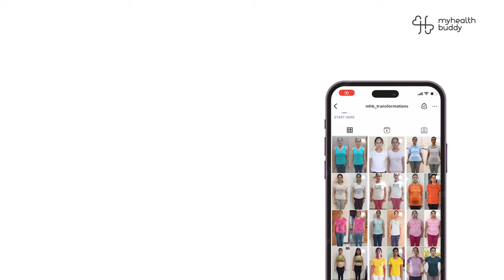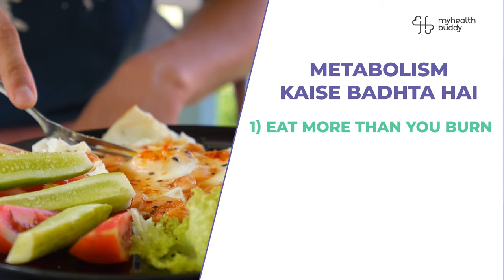Can Bulletproof Coffee (Ghee coffee) help us LOSE WEIGHT? (TRUTH REVEALED)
Ghee is good … in moderation.. it’s not a “superfood”.

Caffeine is good .. in moderation.. but too much can interfere with sleep.

But.. the bulletproof coffee .. combination of Coffee + Butter has no magic … and tastes yuk to most people 😅

To join our paid WEIGHT LOSS PROGRAM -